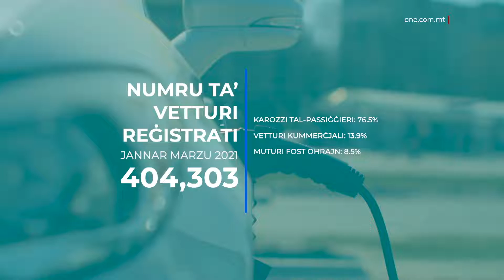ŻIEDA T’AKTAR MINN 21% FL-UŻU TA’ VETTURI ELETTRIĊI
ONE.COM.MT • Sal-aħħar ta’ Marzu li għadda kien hemm żieda t’aktar minn wieħed u għoxrin fil-mija fin-numru ta’ vetturi elettriċi.

Dan meta mqabbel mal-aħħar tliet xhur tas-sena l-oħra.

Skont statistika tal-NSO, f’Malta kien hawn mas-sebat elef vettura elettrika sal-aħħar tielet xahar ta’ din is-sena.

FILMAT              ARKIVJI

Sa tmiem Marzu li għadda kien hawn kważi sebat elef vettura elettrika u hybrid f’pajjiżna.

Skont statistika uffiċjali maħruġa mill-uffiċċju nazzjonali tal-istatistika, meta mqabbel bejn l-ewwel kwart tas-sena u r-raba’ kwart tas-sena l-oħra, kien hemm żieda ta’ iżjed minn wieħed u għoxrin fil-mija fil-vetturi elettriċi.

Kien hemm ukoll kważi ħmistax fil-mija iżjed ta’ vetturi hybrid jiġifieri jaħdmu bl-elettriku u d-diesel u ftit aktar minn tnax fil-mija iżjed fin-numru ta’ vetturi tat-tip hybrid li jaħdmu bl-elettriku u l-petrol.

Fl-ewwel tliet xhur tas-sena, l-NSO nnota wkoll li l-vetturi reġistrati żdiedu b’elf tmien mija sitta u sebgħin.

Dan meta mqabbel mal-aħħar kwart tas-sena l-oħra.

B’kollox f’Malta hawn iżjed minn erba’ mitt elf vettura li għaliha jitħallsu l-liċenzji.

Aktar minn tliet kwarti tal-vetturi huma karozzi tal-passiġġieri.

Kważi erbatax fil-mija tal-vetturi huma kummerċjali u tmienja punt ħamsa fil-mija huma muturi fost oħrajn.

Bejn Jannar u Marzu li għadda, aktar minn minn sebat elef u ħames mitt vettura tneħħew mit-toroq minħabba xi restrizzjoni.

Tletin fil-mija ta’ dawn il-vetturi ġew skrepjati, aktar minn tlieta u tletin fil-mija minnhom ġew iggaraxxjati u ħamsa u tletin fil-mija minnhom reġgħu ġew mibjugħa.